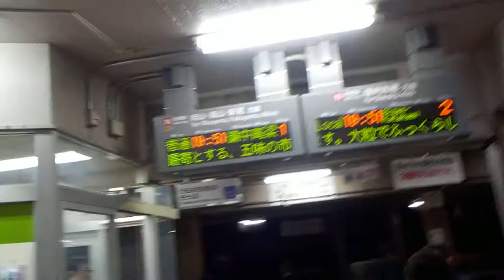赤穂線【西大寺駅】奉修第五一〇会西大寺会陽当日・１９：４０頃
赤穂線
西大寺駅
奉修第五一〇会西大寺会陽
当日
１９：４０頃
さいだいじ冬フェスティバル
西大寺ファンタジー２０１９
～西大寺夢灯籠～
点灯中
★西大寺ファンタジー２０１９～西大寺夢灯籠～
点灯期間・平成３１年２月１日（金）～平成３１年２月２８日（木）
点灯時間・１７：４０～２２：００（平成３１年２月１６日（土）・１７：４０～翌０１：００）
★点灯式
開催日・平成３１年２月１日（金）
開催場所・赤穂線・西大寺駅・駅前広場
★会陽当日（修正会結願）
１５：２０～１６：５０・第４８回少年はだか祭り
１５：５９頃・宝もち投下
１６：０６頃・五福筒投下
１６：１５頃・枝宝筒投下
１６：２３頃・宝筒投下
１７：４０～・会陽甚句の演舞
１８：３０～・会陽太鼓
１９：００～・会陽冬花火
１９：３０～・会陽太鼓
２２：００・宝木投下
㊟少年はだか祭り（小学生男児対象）は書面申込のみ（当日申込可能・但し保険加入不可）
★西大寺会陽（大人）・はだか参加は申込が必要（当日参加前申込可能）
インターネット申込
▲西大寺門前町商店会協同組合・西大寺門前町商店街
◎さらし・１，０００円から
◎足袋・１，０００円から
▲門前町着物預所
◎利用料金・１人１，０００円
▲岡山商工会議所・西大寺支所
有料観覧席・入場券販売所（２階）
◆西大寺会陽（大人）はだか参加申込（無料）もこちらで可能
★会陽特別観覧席
◎座席指定席・５，０００円
◎立見席（東）・１，０００円
◎立見席（西）・５００円
◎本堂（内陣・御福窓）拝観券・１，０００円
平成３１年２月１６日（土）赤穂線・西大寺駅（岡山県岡山市東区西大寺上２丁目４番６４号）